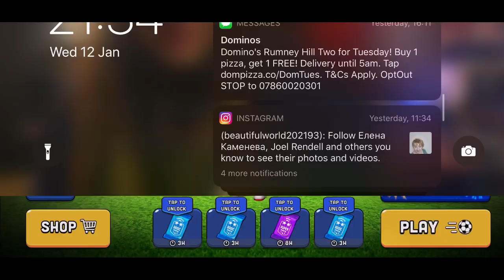Mini Football - Episode 4 - back to back wins no stopping us!!!